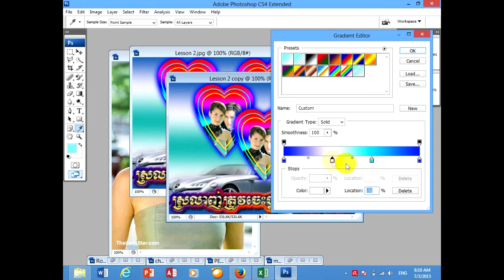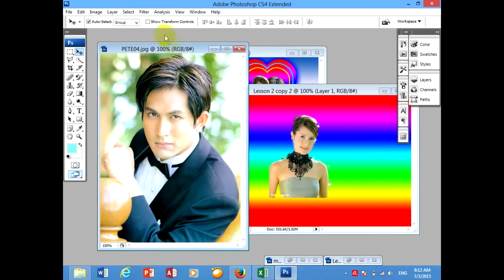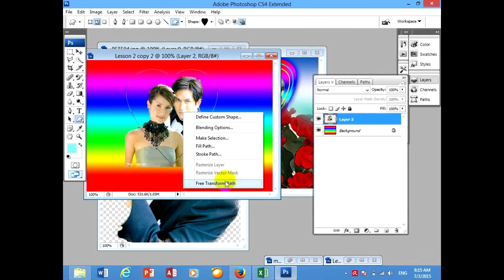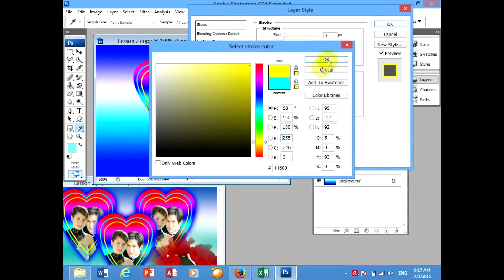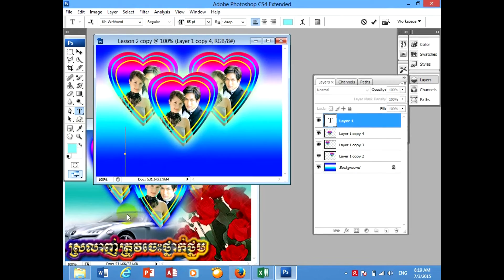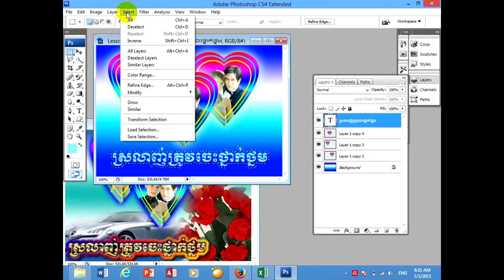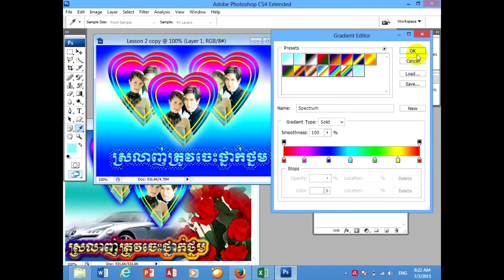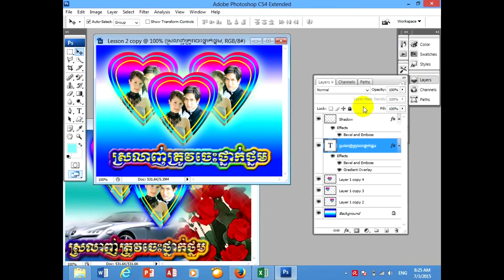Lesson 6 , រៀនកាត់តរូបភាព​​ ប្រើ​ Adobe photoshop CS4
រៀនកាត់តរូបភាព